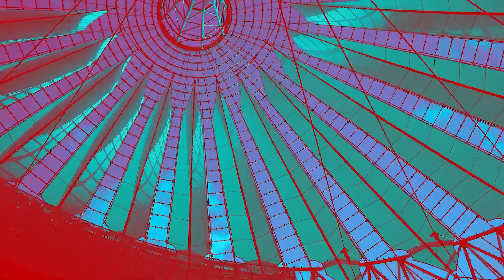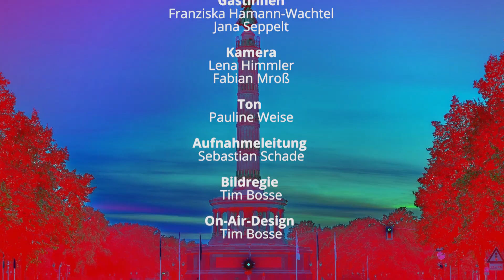Streik an den Berliner Unis | couchFM Studentenfutter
In diesem Jahr haben die studentischen Beschäftigten um die Initiative TVStud für einen neuen Tarifvertrag an den Berliner Universitäten gestreikt.
Doch wie läuft solch ein Streik ab? Welche Möglichkeiten bieten sich Beschäftigten im Kampf um bessere Arbeitsbedingungen? Und lohnt sich streiken überhaupt noch?

Diese und weitere Fragen haben Delilah und Florenz mit folgenden Gästen diskutiert:

Jana Seppelt - Gewerkschaftssekretärin bei ver.di
Franziska - TVStud-Aktivistin und Studentin im Master Sozialwissenschaft